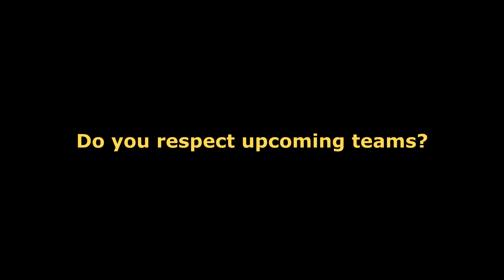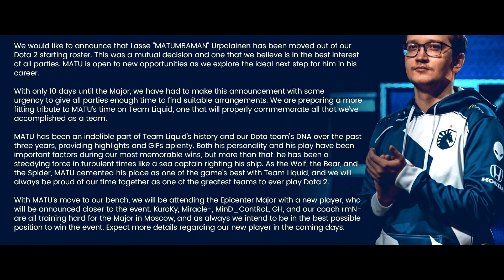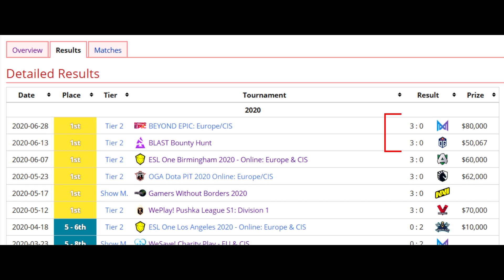MATU gets KICKED by Kuroky, only to find SUCCESS.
This is a Focused story on MATUMBAMAN ased on the request of the fellow subscribers.
He is the currecnt Carry player for Puppey's Team Secret